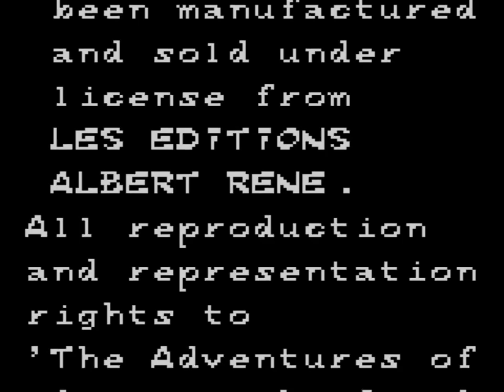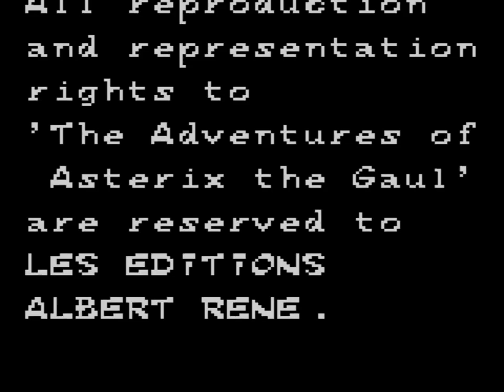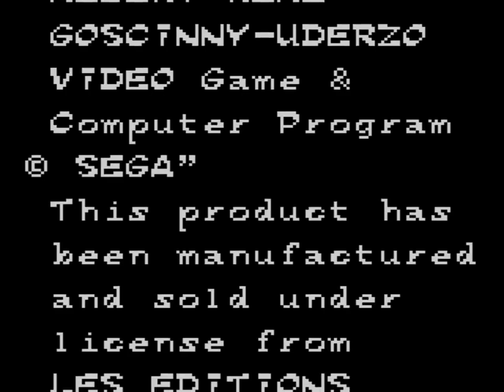Asterix and the Secret Mission (1993 / Game Gear)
0:00 Intro
[Asterix]
1:49 1. Prairie
3:11 2. Forest
4:40 3. Cave
7:09 4. Sea
8:07 5. Ship
12:31 6. Desert
14:02 7. Ruins
18:14 8. Temple
23:20 Ending/Credits
[Obelix]
28:36 1. Prairie
29:20 2. River
31:43 3. Cave
34:14 4. Seabed
35:44 5. Ship
38:51 6. Snow
39:33 7. Ice
43:13 8. Temple
48:43 Ending/Credits